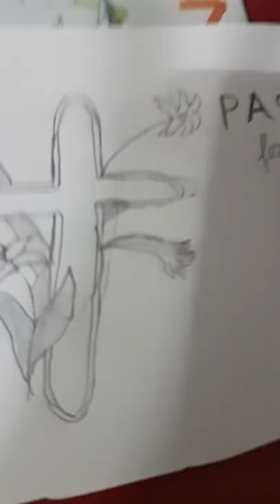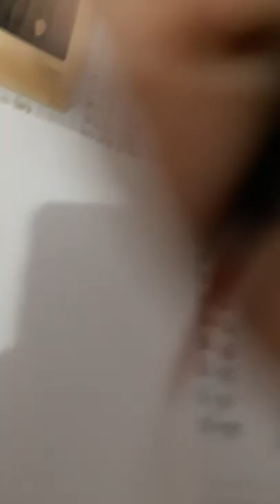Iepurasul de Pasti!